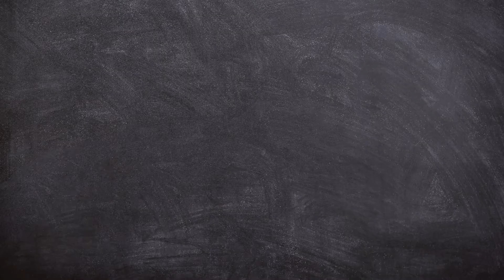Destrave as primeiras linhas. A introdução é mais simples do que você pensa.